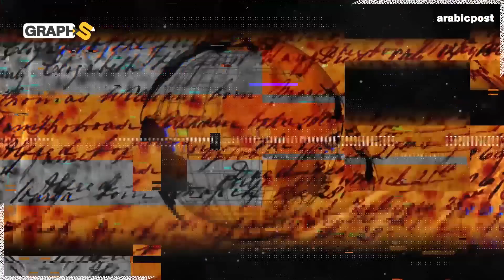ليس أضعف مخلوق كما يوصف ويوجد منه انتحاري .. عالم النمل المخيف مالاتعرفه عنه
النمل ليس كائن ضعيف وأعداده على هذا الكوكب بالمليارات في هذا الفيديو نعرض لكم حقائق مختلفة تماماً عن عالم النمل المخفي ومن خلاله ستغيرون نظرتكم للنمل